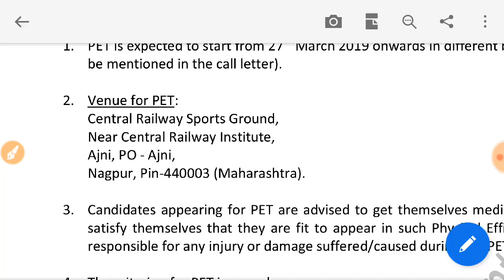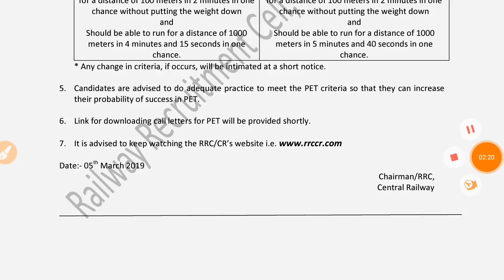RRB Group D Physical Date आ गई | Official Notification RRB Group D Physical Test / Group D Physical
railway group d physical addmit Card out
railway group d physical date
railway group d physical exam date

RRB गोरखपुर Zone Group D Cut Off | RRB Gorakhapur Group D Results । Group D Result /

RRB मुंबई Gruop D Cut Off || RRB Mumbai Results out || rrb group D Physical Date

 Mumbai | RRB चंडीगढ़ Zone Group D Results || RRB Chandigarh Gruop D Cut Off // Chandigarh cut Off Group D

Rrb railway Group D Cut Off
Railway Group D Results out, Railway Group D Cut Off

Rrb Group D Mumbai Cut Off
Rrb Mumbai group d cut off

Rrb  Chandigarh Zone Group D CutOff

Rrb group d results out

rrb Patana group d results out
rrb Parana group d cut off

Railway Group D Official Zonewise Cutoff Marks 2018 |
RRB Group D Zonewise Official Cutoff
Rrb group d zonewise cutoff official 2018
railway group d zone cutoff 2018,railway group d all zone cutoff 2018
,rrb group d zonewise cutoff marks 2018
Rrb group d zonewise cutoff 2018,raileay group d zonewise cutoff list 2018
Rrb group d result 2018 official,railway group d official result 2019
RailwaygroupDphysicalDate

railway loco pilot result,railway alp,railway alp cut off,railway alp cut off 2018,rrb alp cbt 1 result,rrb alp result date,alp result date,alp

railway group d running test,railway group d new physical test,railway group d selection process,admit card,railway group